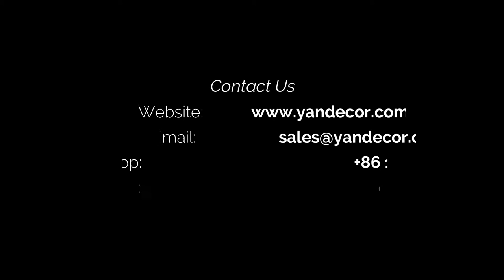Christmas Decorative Light Cinderella Horse Carriage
Size: 7M long, 2M tall;
Material: iron, acrylic, LED;
Voltage: 24V;
Waterproof: IP65.